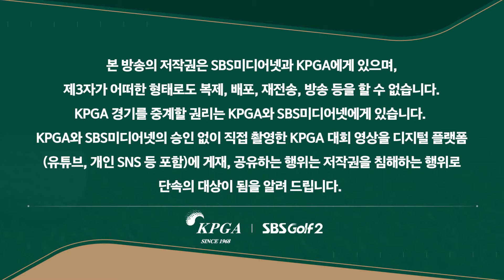[2024 KPGA] 첫날 61타 라베의 퍼트감! 고군택 3연속 버디로 단독 선두 질주｜KPGA 파운더스컵 with 한맥CC_2R